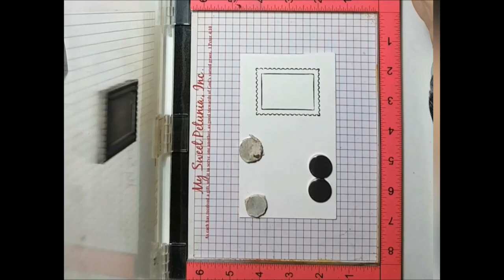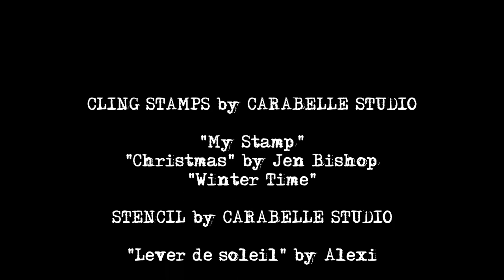[STAMPING] : divert a stamp design to create another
As part of the 30-days ATStamp challenge, I had to create an ATStamp with one or more waves. Not having a stamp on this theme, I chose to use another design to create  my wave.